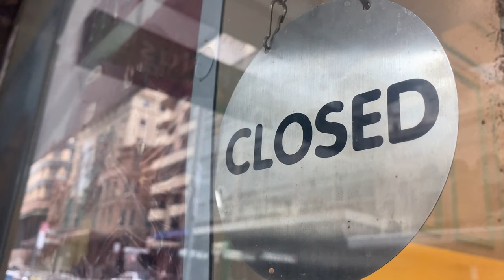cafe vlog | working in a cake cafe: basque cheesecake, making coffees, cold drinks & chiffon 🎂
Hello! Another cafe vlog filled with coffee and Basque cheesecakes~

Follow me during my day in the patisserie. 🥰

time stamps
00:45 hot drinks
03:38 cold drinks
04:47 decorating and making cakes!!

- ABOUT ME -
I'm Jess, a 23 year-old Chinese Australian living in Sydney. Hope you enjoy your time here. 💕